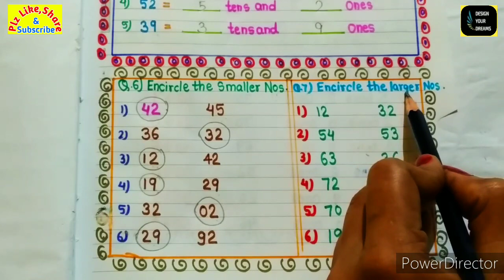🔴 Math Worksheet for Class 1 । class 1 maths । class 1 maths worksheet ।। PART 7 ।। 🔴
नमस्कार दोस्तों,
                   आप सभी का हमारे चैनल DESIGN YOUR DREAMS में स्वागत है। इस वीडियो में आप देखेंगे Class 1 के बच्चो का Maths Daily Practice Worksheet का part 7 ।  इस से पहले मैंने आप सभी लोगों के साथ Maths Worksheet का 6 parts, Mental Maths का एक पार्ट और Test Paper Worksheet का एक पार्ट शेयर किया है जिसमें मैंने Class 1 Maths का पूरा syllabus कवर किया है इन सभी का लिंक आप को नीचे मिल जाएगी । इस Worksheet की help से आप बच्चो को Maths की Study घर पर करा सकते हैं।
I Hope इससे आप सभी को काफी हेल्प मिलेगी, आप सभी को vedio कैसी लगी मुझे comment करके जरूर बताए ।